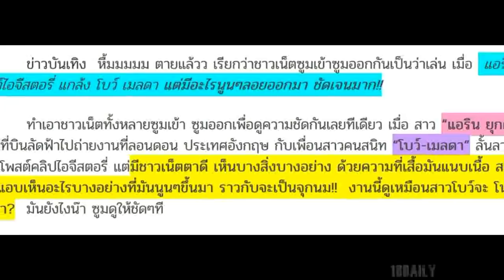ชาวเน็ตซูมเน้นๆ แอริน โพสต์ไอจีสตอรี่ แกล้ง โบว์ เมลดา แต่เห็นอะไรนูนๆขึ้นมา จุกโผล่